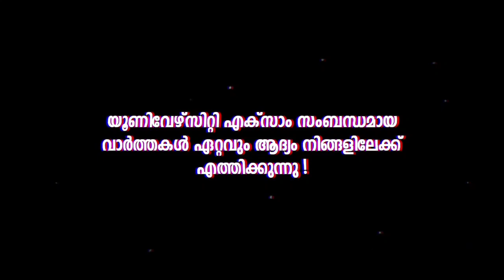Kerala, MG, Calicut, Kannur, KTU, KUHS , Cusat university Exam latest News today I Exam,Time table